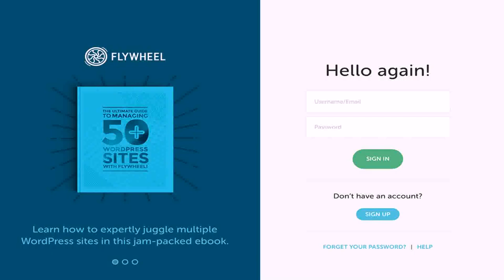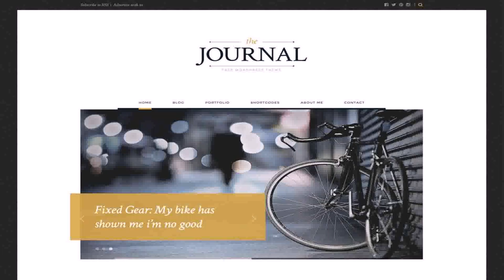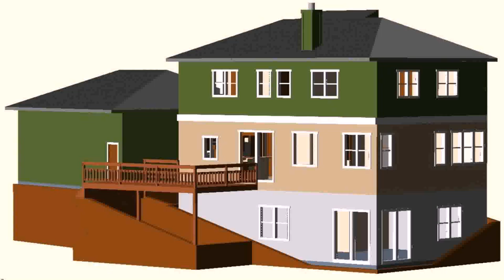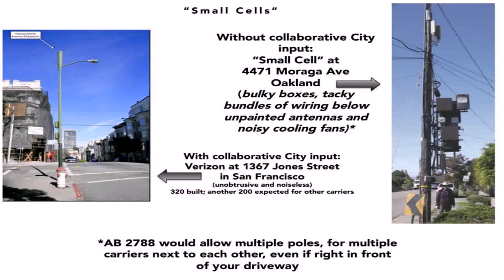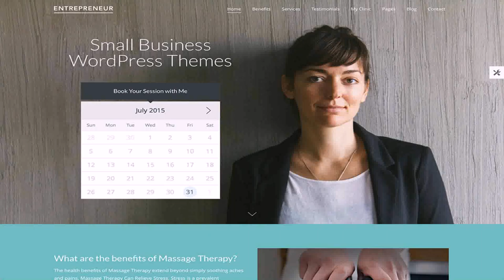Small Home Plans Universal Design (see description) (see description)